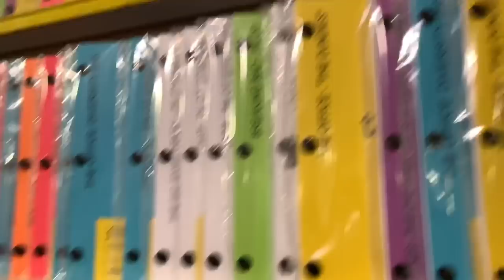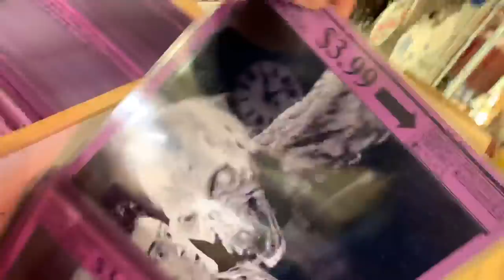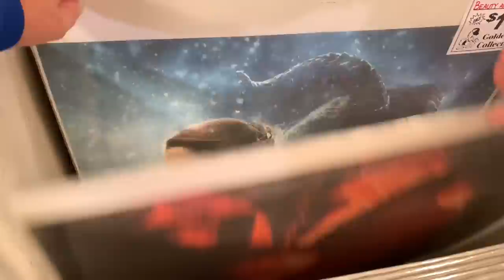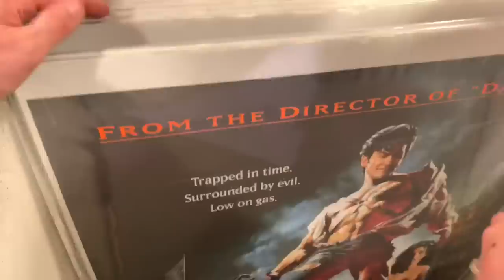Toy Hunting Golden Age Collectibles Seattle, WA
I head to Seattle and check out Golden Age Collectibles the world’s oldest comic book shop.